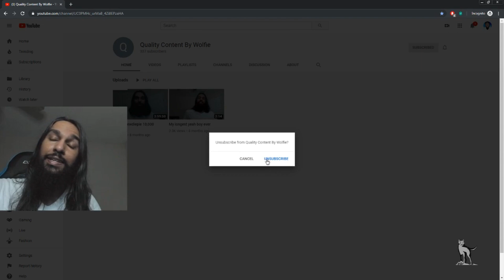How To Unsubscribe On YouTube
How to unsubscribe on YouTube. In this video, I explain how to unsub on YouTube.